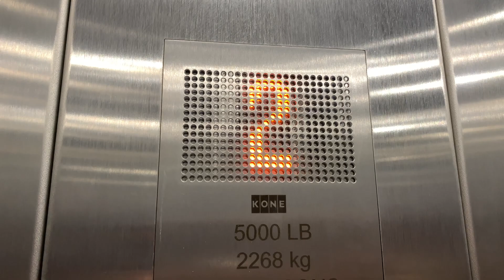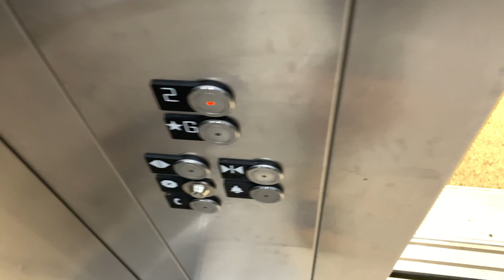Kone KSS 140 EcoSpace MRL Traction Elevator @ West Edmonton Mall - Edmonton, AB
Filmed on May 17, 2019:

This elevator hasn't had any changes over the last time I filmed this, but so far, this thing isn't doing too bad, as it still runs very smoothly.